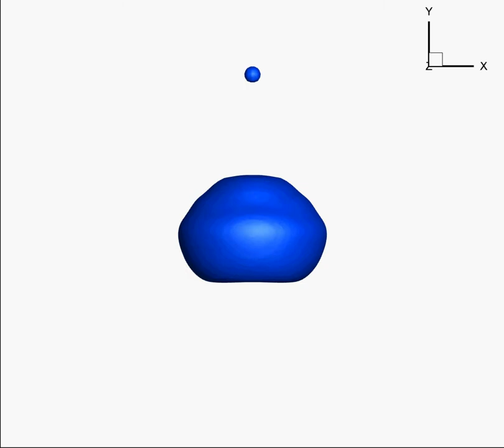3D bubble oscillation microgravity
Forced vibaration of an air bubble inside a water container. Bubble R = 3 mm, frequency=100 Hz, Vibration amplitude = 0.2 mm